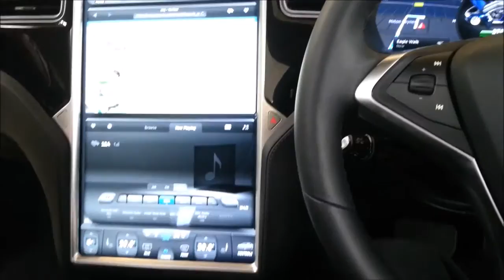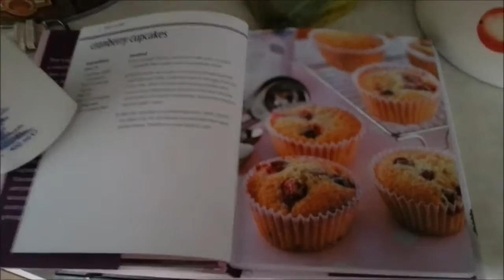UK vlogs episode 1, cars and cakes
Here's episode 1 of the new season of UK vlogs, this one contains coverage of a car and some cupcakes